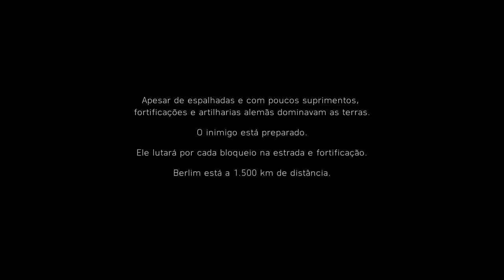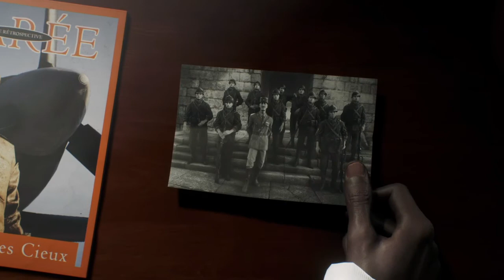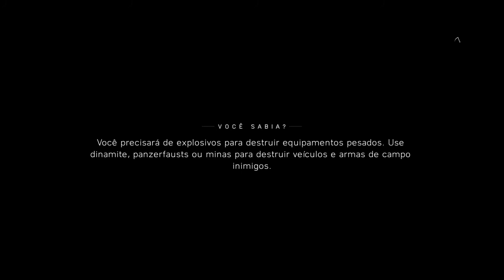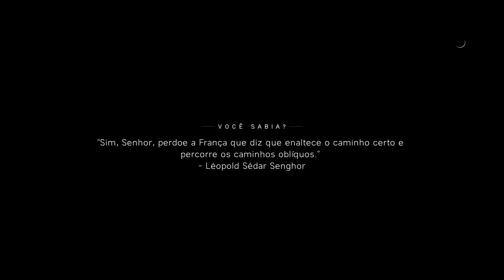[ Battlefield V - assegure [o posto avançado kilo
Entre em combates inigualáveis durante momentos decisivos nos dias iniciais da Segunda Guerra Mundial. Use movimentos e mecânicas de armas modernizadas para uma experiência como você nunca viu